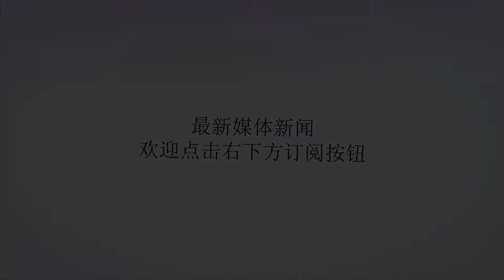抑郁症为何会导致自杀？你离崩溃有多远？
谢谢！抑郁症为何会导致自杀？你离崩溃有多远？